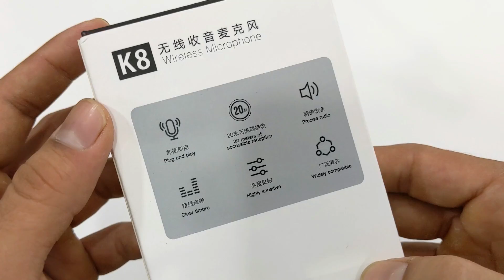Wireless Mic For Vlogging | Metronaut Wireless Microphone Review | Wireless Mic For Youtube Videos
0:00 - Intro
1:16 - Unboxing
1:39 - Review
2:49 - Indoor Test
3:58 - Outdoor Test
4:17 - vlogging with Wireless Mic
4:56 - Test With Iphone
5:23 - Outro

【Plug and Play, NO APP or BLUETOOTH is needed 】Easy to use, switch on and plug in the receiver to connect automatically. Metronaut Microphone is different from others. Ours includes transmitter and receiver (with work range up to 65ft ) they will automatically connect, so APP or Bluetooth are not required
【Compatible with iphone and Android & Can work on Youtube/Facebook/TikTok/WhatsApp/Live Stream】 Equipped with a Type C to Lighting Adapter for iOS. Compatible with iPhone/ iPad & Android smartphones, tablet with Type-C port. The microphone can be used directly when you play Youtube / TikTok / WhatsApp or Facebook, Conventional Bluetooth ones fail to realize
【Real-time Clear Voice Auto-Sync Technology】Built-in Omnidirectional Condenser Microphone, it Captures Sound in Every Direction.Using real-time auto-sync technology, which extremely reduce the video post-editing.The wireless mic offers professional full band audio 44.1~48kHz stereo CD quality, more than 6 times the frequency of conventional mono microphones. Support Multi-Channel Real-Time Mixing, it can synchronize the background music for phone and human voice in real time
【Universal and Performance Wireless System & Portable and Durable】The Receiver Powered by Phones, the Transmission Microphone Built in Rechargeable Batteries Up to 6 hours Operation Time. 20M/65FT Working Distance without obstacle, 360°omnidirectional sound reception, recording every detail. Small Compact Size Help Easily Clip to Your shirt, Tie or Pocket.Hands-Free, Perfect for Filmmakers, Vloggers, Mobile Journalists, Content Creators, etc.
【Noise Reduction】Omnidirectional microphone for iPhone and Android,clear recording in noisy environment. Built-in high-sensitivity sound capture accessories and maximum support 20 khz high-frequency. For the Noise Reduction, maybe you couldn't expect more